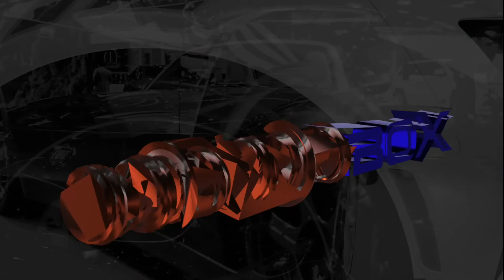Ford Fiesta ST 2017: Ford ancora leader nelle hatchback?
Ford ha presentato al Salone di Ginevra 2017 la nuova Fiesta ST 2017 con la missione di mantenere la leadership nel mercato hatchback, riuscirà in questo intento?  Marco Rocca intervista Marco Alù, Direttore Relazioni Esterne Ford Italia.